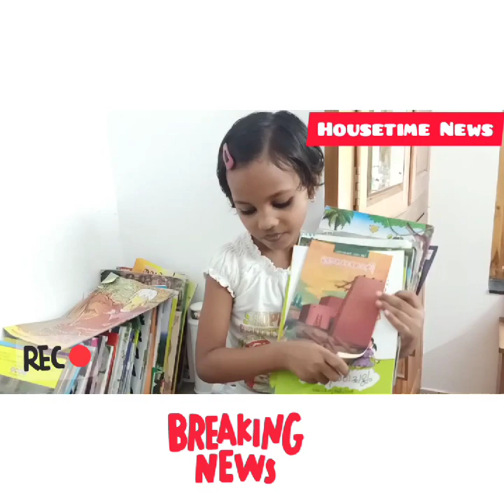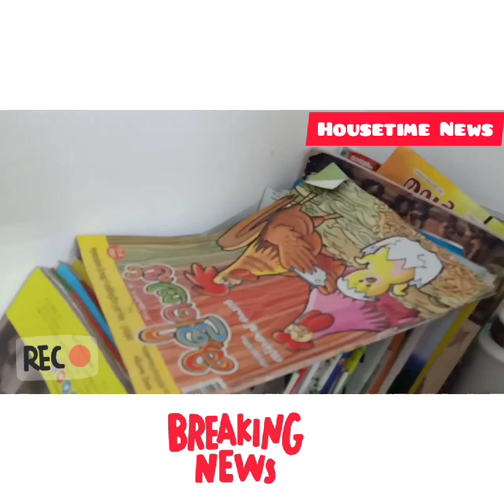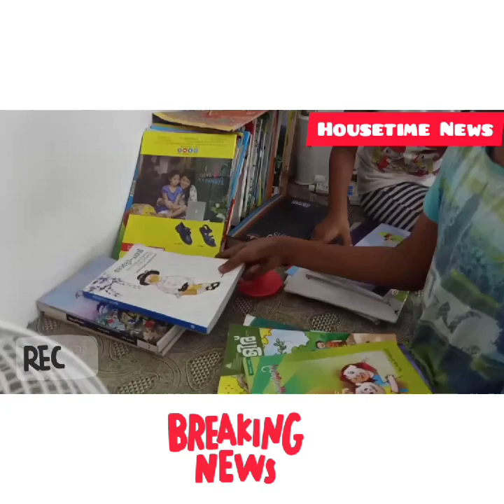Ningalkumaavam kutty reporter🤩🤩🤩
ningalkumaavam news reporter